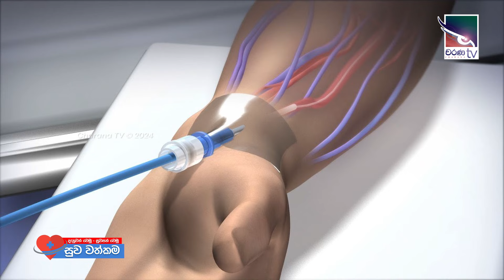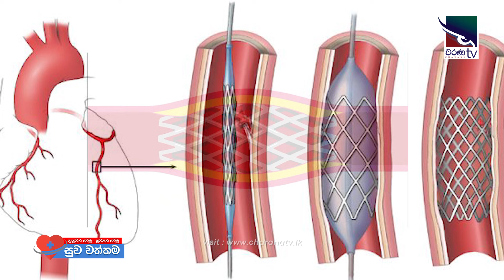විශේෂඥ වෛද්‍ය සෝලිත් සේනානායක | Dr. Solith Senanayaka | සුව වත්කම | Suwa Wathkama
කායික ‌රෝග විශේෂඥ වෛද්‍ය මානිත පෙරේරා | Dr. Manitha Perera | සුව වත්කම | Suwa Wathkama